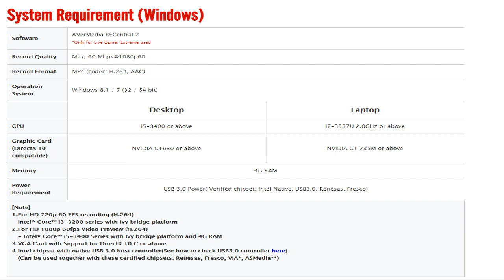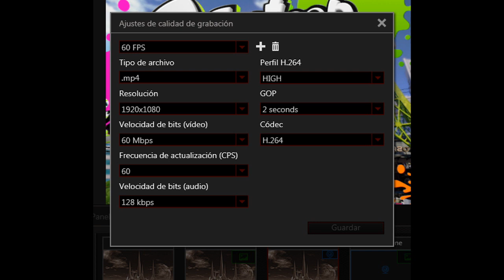EXCLUSIVA || La nueva capturadora (60fps) de @AVerMediaGaming LGX + CONCURSO DE UNA LGX)